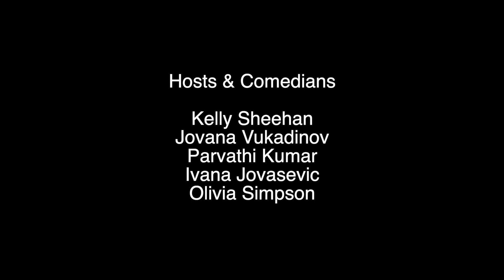Berlin Travel Away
Berlin Travel Comedy